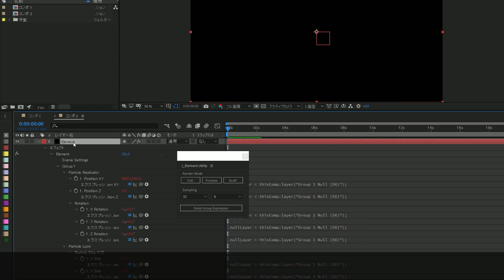AE:Element Utility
Aftereffects ScriptUI Panels
VIDEO COPILOT Element 3D Utility script